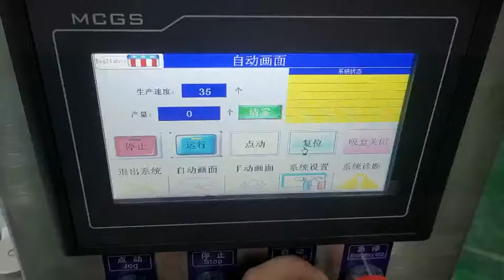Cod liver oil box packing machine , hd type multi-function Cartoning Machin